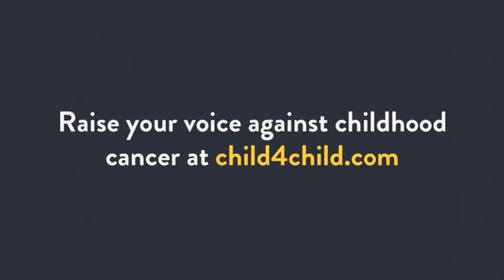Child 4 Child - We Are One (Chorus by Milica Vincer, Serbia)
Milica Vincer,Serbia, 7, , Serbia sings "We are one"